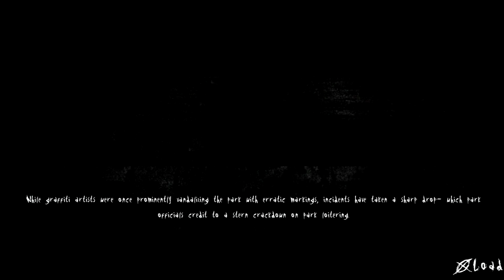Slender the Arrival Part 3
Welcome to the second part of slender the arrival!
LEAVE A LIKE FOR THE NEXT PART!

I do not take credit for making the music or clips in this video